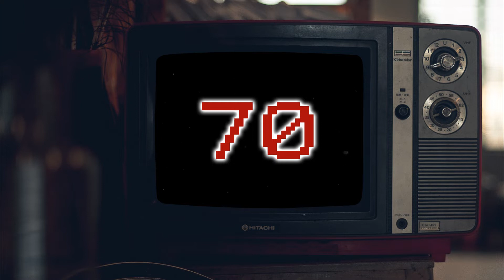Countdown 70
Snore # 070
Stock footage provided by:
Luis Quintero

This Channel is a project channel for: s0unds of Meditation and Sleep